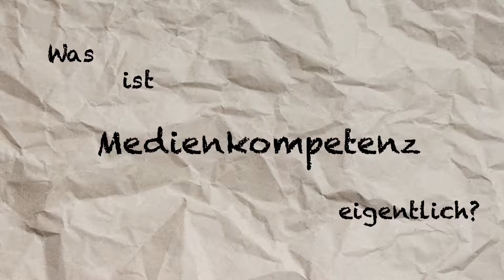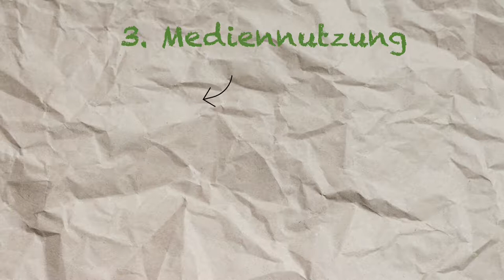MEDIENKOMPETENZ / Erklärvideo nach Baacke